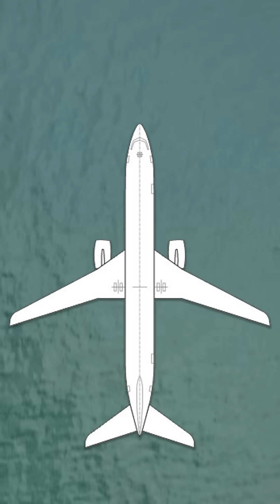The F-22 is more powerful than the SR-71 and the 737?!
The F-22 Raptor is powered by a pair of groundbreaking P&W F119 afterburning turbofan engines that give it an absolutely immense amount of power.